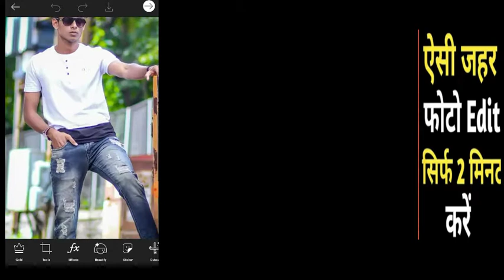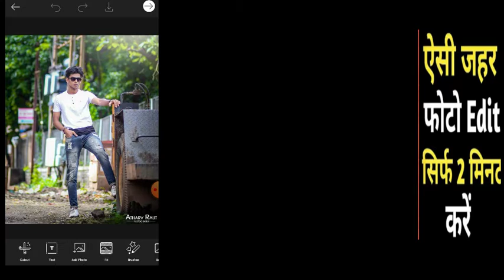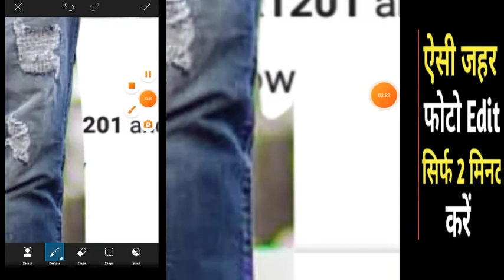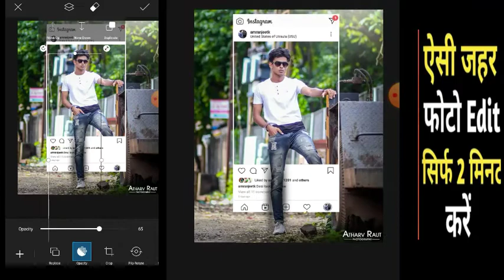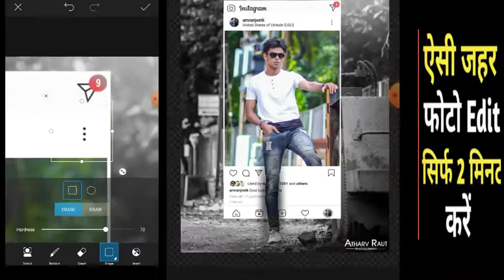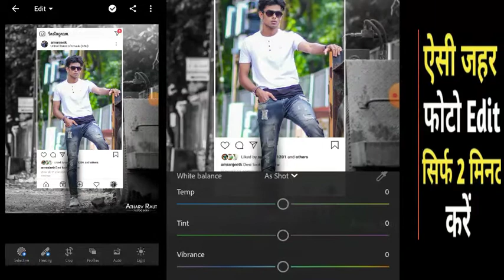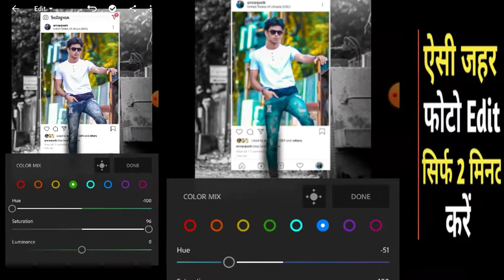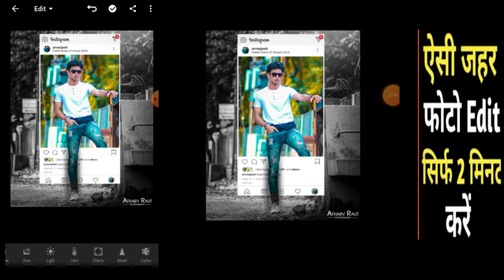Instagram photo editing picsart Creative picsart editing Step by step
🔘 PRESS THE BEEL I CON
🔘AMRANJEETK

✔️ɴᴏᴛᴇ ᴀʟʟ ᴛʜᴇ ɪᴍᴀɢᴇs/ᴘɪᴄᴛᴜʀᴇs sʜᴏᴡɴ ɪɴ ᴛʜᴇ ᴠɪᴅᴇᴏ  ʙᴇʟᴏɴɢs ᴛᴏ ᴛʜᴇ ʀᴇsᴘᴇᴄᴛᴇᴅ ᴏᴡɴᴇʀs  ᴀɴᴅ ɴᴏᴛ  ᴍᴇ .. ɪ ᴀᴍ ɴᴏᴛ ᴛʜᴇ  ᴏᴡɴᴇʀs ᴀɴʏ ᴘɪᴄᴛᴜʀᴇs  sʜᴏᴡᴇᴅ ɪɴ ᴛʜᴇ ᴠɪᴅᴇᴏ

Apna support banaye Rakhna Dosto 👈